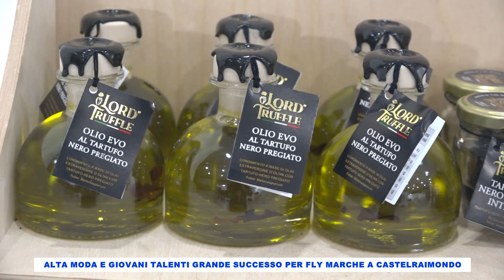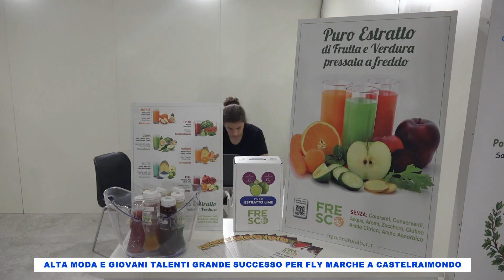Fly Marche Castelraimondo